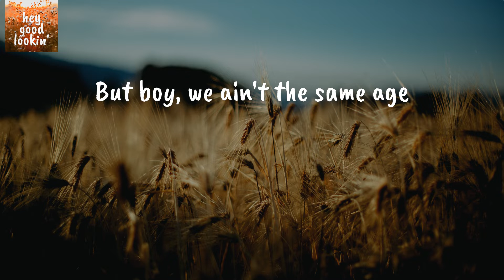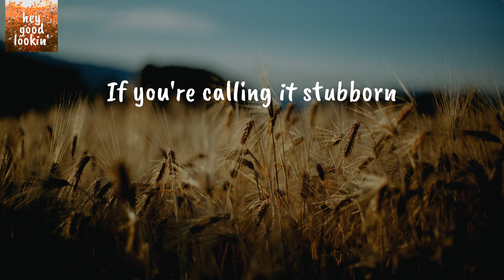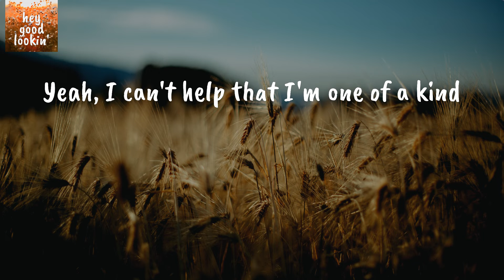It’s ‘Cause I Am - Callista Clark (Lyrics)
Callista Clark It’s ‘Cause I Am
Callista Clark It’s ‘Cause I Am Lyrics

Lyrics Callista Clark It’s ‘Cause I Am:
You wish I was simple
But I'll never be that
Thinking that I think too much
And I talk too fast
Might be born in the same year
But boy, we ain't the same age
Might be reading the same book
But we ain't on the same page
Nah, it ain't your fault, boy
Not even gonna make you say it
I'll make a call, boy
I can't help that I'm one of a kind
I'm more than meets the eye
If I ain't what you like
Well, that's alright
You want a one-dimensional woman
It's okay, I understand
If I seem too complicated for ya, mm
It's 'cause I am
If I'm a little too salty
It's 'cause you're too sweet
And if you can't find the rhythm
It's 'cause I make my own beat
If you're calling it stubborn
I'm calling it sure
I'm an MVP, you're Little League
You can't keep up and I'm gonna get bored
Well, that's alright
Don't beat yourself up about it baby
It ain't your fault boy
Yeah, I can't help that I'm one of a kind
Well, that's alright
You want a one-dimensional woman (you want a one-dimensional woman)
If I seem too complicated for ya (I seem too complicated for you)
Oh, it's 'cause I am
It's 'cause I am, yeah, yeah